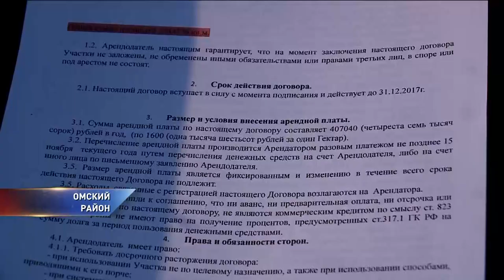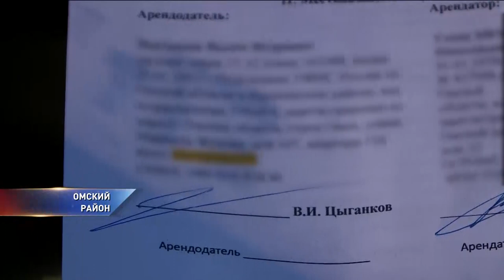Омский бекон отбирает поля у фермеров?